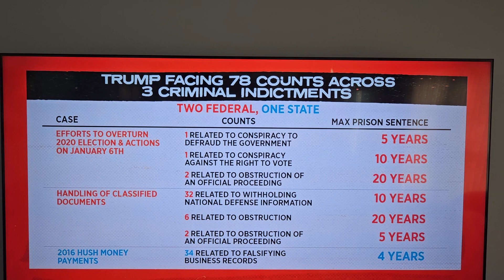Trump has 78 criminal counts! and counting....